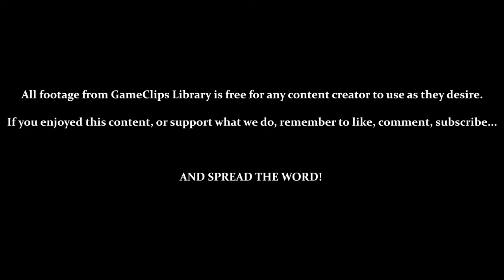Free-To-Use Montage: Super Mario Land (GB) — GameClips Library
Five minutes of ten second clips from Super Mario Land on Gameboy.

The GCL is proud to present Free-To-Use Montages!
For content creators who just need some quick footage, this is for you.

These clips cover as many facets of the game as possible, from beginning to end, and are useful for Top 10's, brief mentions, overviews, or even general discussions.
All we ask for is a credit or shout-out in return. Outside of that, the FTUM's are yours to use however you need to complete your content.

All footage provided by GameClips Library is available for content creators to use as they need. A credit or shout-out is all we ask for in return.